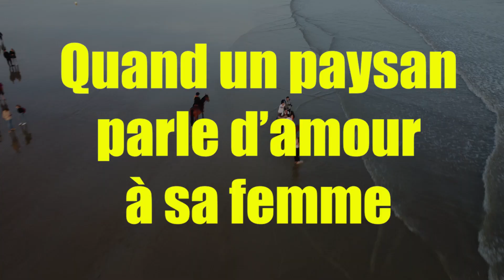Making of "Juste toi et moi"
📣 Bonjour à tous, vendredi 03 juin à 20h30 sort le clip "💕Juste toi et moi 💕" tourné sur la plage à Ville de Saint-Jean-de-Monts et au @Château De Commequiers 🌅📀
Chanson écrite par un paysan pour sa femme, très belle déclaration d'amour 😍🚜
Première musique créée entièrement de A à Z, et il va y en avoir d'autres 😉🤝
Pour vous faire encore un peu patienter voici un petit making-of de ce magnifique tournage 100% bénévole je le rappelle et avec 0€ de budget. 🎹🎼❣️